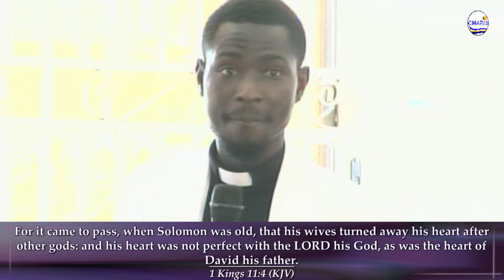Wedding Ceremony between Rev Batsa Love and Nancy Ofori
Live from CCCW Headquaters New Tafo Akim. CRIG Quarters.